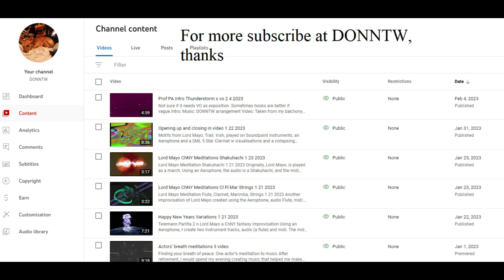This was a hornpipe YouTube 2 6 2023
This was a hornpipe music video 2 6 2023

Midi rendering from my Aerophone of Higgins Hornpipe using Soundpaint instruments for the intro and outro as well as the background instruments during the duet, Soundpaint clarinet and flute, lowered one octave using a Reaper plugin.

Video of music: projectM music visualiser

Comments and questions encouraged and appreciated.